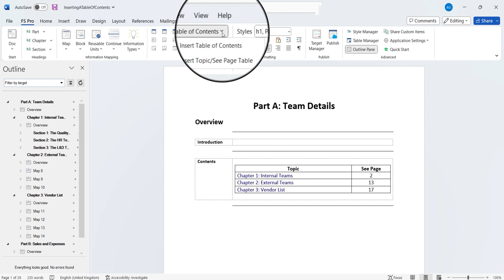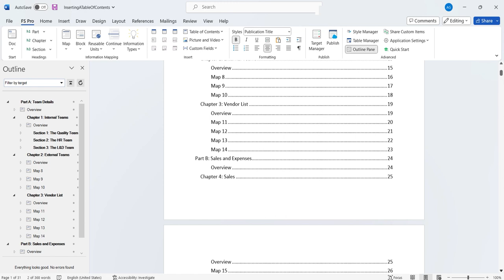Inserting a Table of Contents